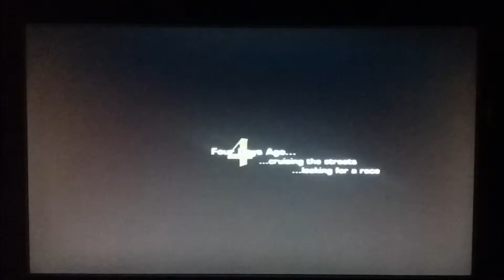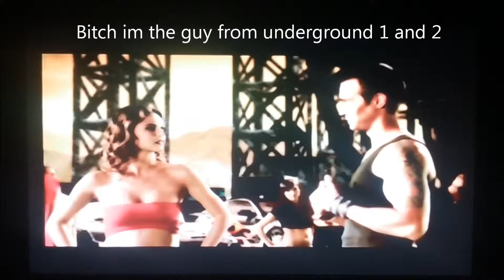Nfs MW Review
Let's bring back a classic NFS that everyone loves